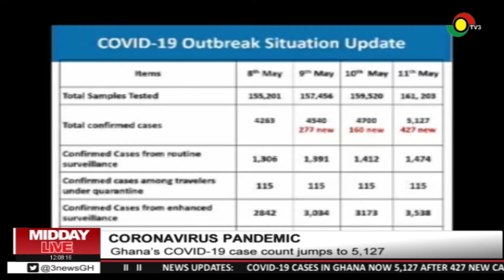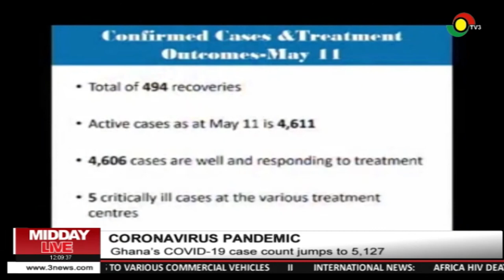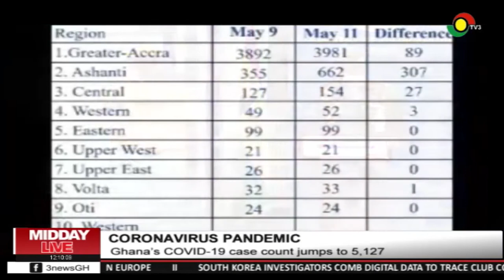Ghana COVID19 cases count jumps to 5129